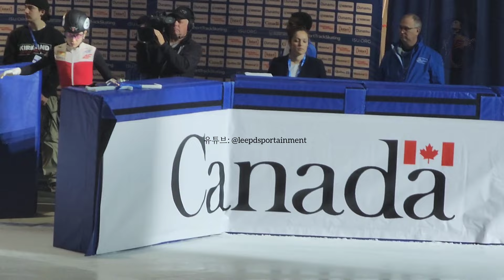이소연 🥈은메달🥈서휘민 🥉동메달🥉 2023~2024 ISU 쇼트트랙 월드컵 1차 대회 여자 1,000M 결승